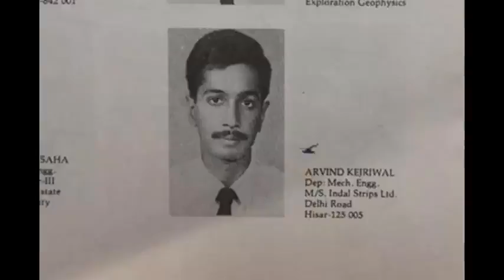Unseen photo of political leaders